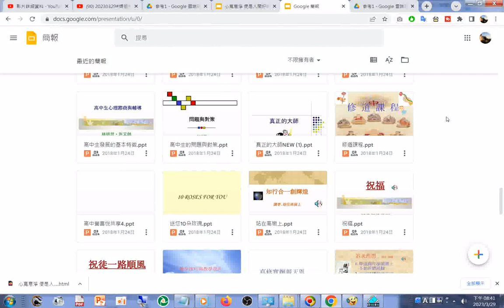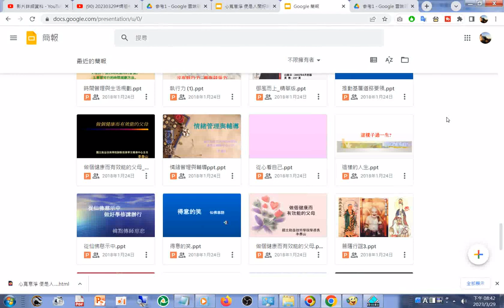split 002#投影片 數百篇#IKT#PPT#PPTX#簡報#道場簡報#道場投影片#TAO#DAO#雲端硬碟#Google 簡報 html20230329